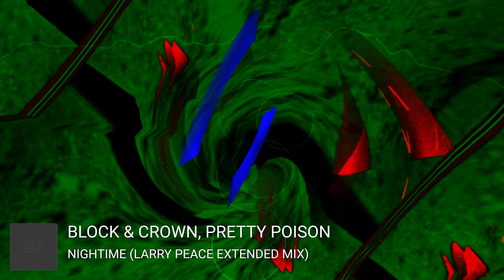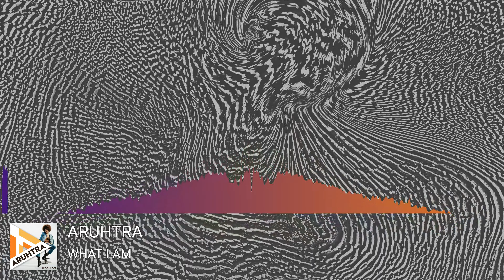Episode Two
In the Mix with Larry Peace episode two brings the funky house and Nu Disco vibes. Now, turn it up and share with a friend.